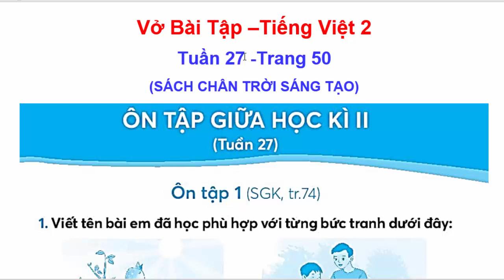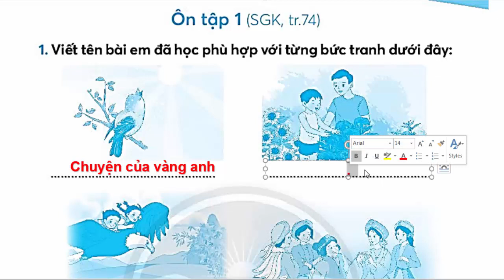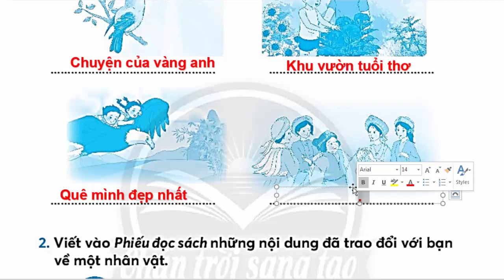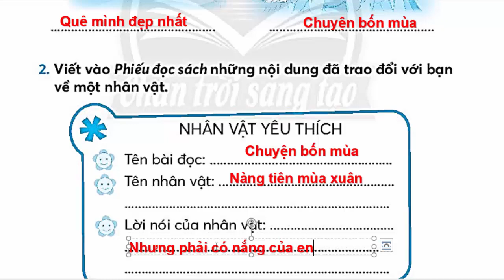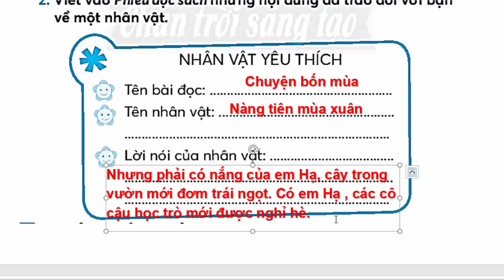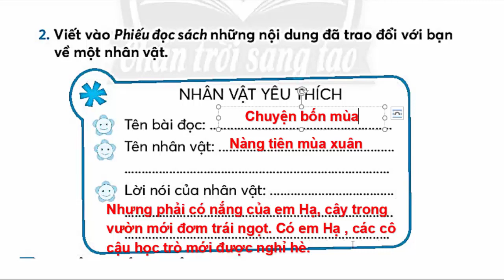Vở Bài Tập Tiếng Việt Lớp 2 | Ôn Tập Giữa Học Kì 2 | Tuần 27 | Ôn Tập 1 Trang 50 Chân Trời Sáng Tạo